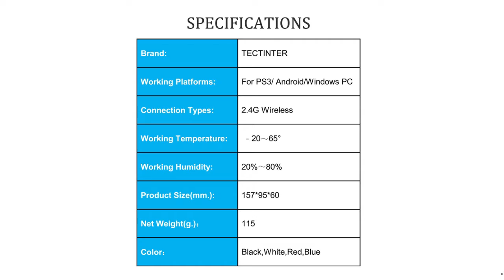2 4 G Controller Gamepad Android Wireless Joystick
Brand Name: TECTINTER
Compatible Brand/
Model: Other
Certification: NONE
Origin: CN(Origin)
Package: No
Type: Gamepads
Model Number: Controller For Sony PS3
Interface Type: USB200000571: 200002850,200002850,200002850,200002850,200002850,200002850,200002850Connection: wireless gamepad